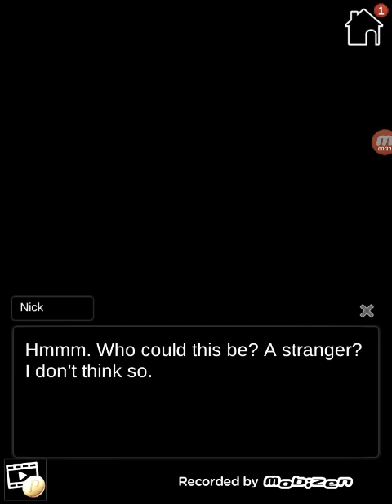Save Her From the Zombies☆Miyu